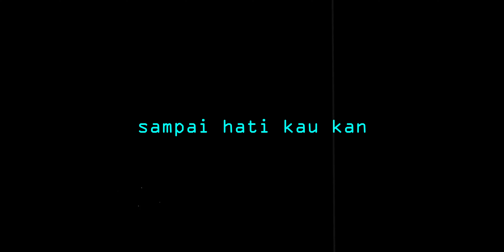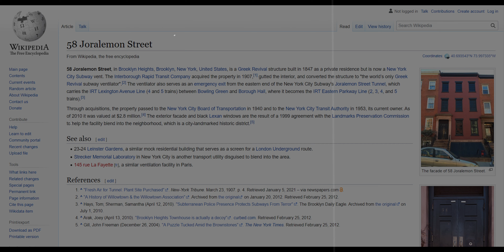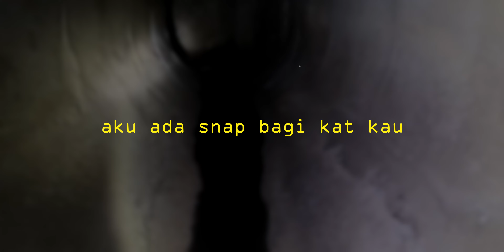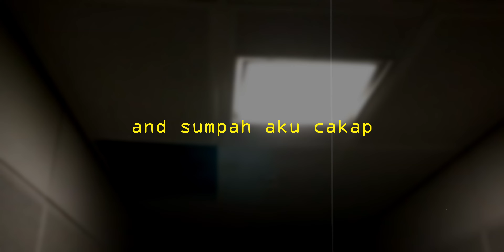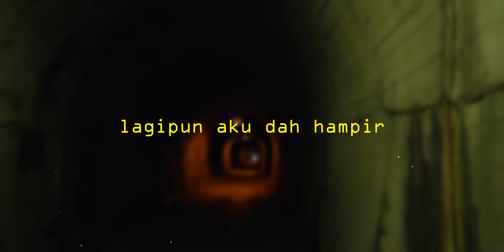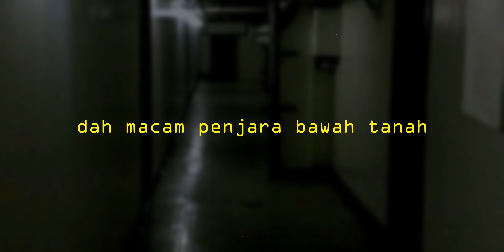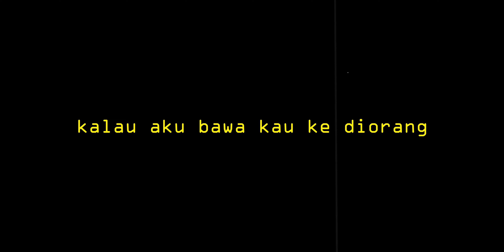[LAKONAN SUARA] 58 JORALEMON | KISAH SERAM DARI "HISTORY CHAT 58 JORALEMON"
Kisah Seram , Cerita Seram , Cerita Horror Story
GAMING CHANNEL:
 MEDIA :
so far equipment yang aku guna:
Camera ;

CHAT history TERSERAM! | ROOM 501
DIKURUNG DI KAMAR MANDI BERHANTU! 😱 | Chat History Horror
Pengalaman OJEK ONLINE TERSERAM!! (2)
Chat History TERSERAM: CARI AKU!!
Chat History INDONESIA TERSERAM: Babysitter!
Chat History INDONESIA TERSERAM: KAK, TOLONG!!
Cerita2 PENGALAMAN Horror TERSERAM!
" SAMPAI LEMB1K ADIK K4U KERJ4K4N ! " - ABBAS BAKSAN
PISHANG VIDEO JUMPSCARE NI | SUMPAH LAST !!